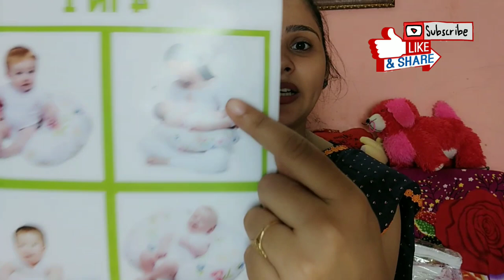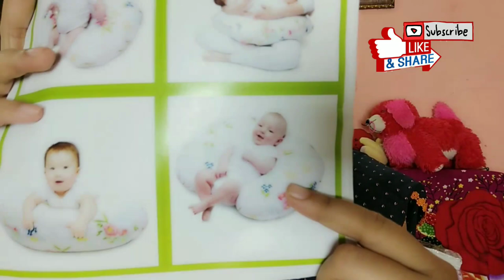आपके नवजात शिशु को ये उपहार जरुर दें। CUDDLE ur Little Bundle of joy - Pure Cotton set New Born Baby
Hello everyone..🙏🙏

Hand made baby product sets to cuddle your loved ones in Comfortable

Full set -
Boppy pillow
Baby warp - Pack of 2
Nappies set -12 Small -12 midium ,06 Large
Cotton blanket -Pack of 2
Changing mats -4
Play mat -1
Bandana bibs -2
Brup clothe -2
Feeding poncho
Hooded cotton blankets -1

Note:-
All products are handmade so the sizes are approximate.
All products are made 100%mill finish cotton cloth.
Product have matching border detailing which Compliments the set.
By purchasing these products you are helping women get Empowerd.
You can order by choosing minimum of 8 products of your choice and quantity with three months prior notice.

thank u